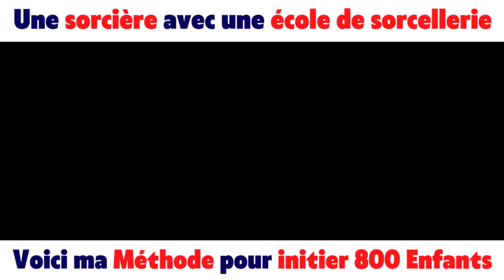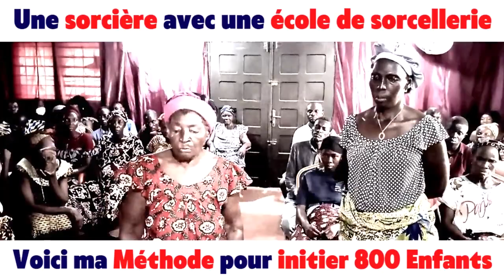🔴Une sorcière avec une école de sorcellerie , voici sa méthode pour initier plus de 800 enfants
🔴Une sorcière e avec une école de sorcellerie , voici sa méthode pour initier plus de 800 enfants